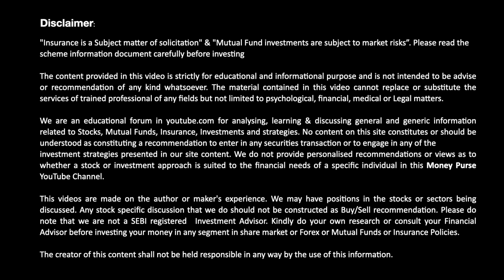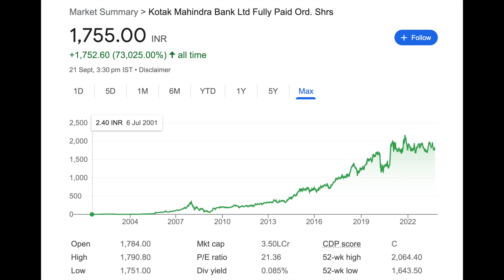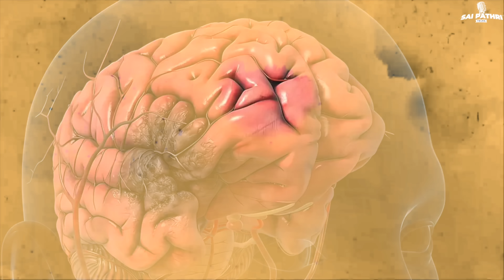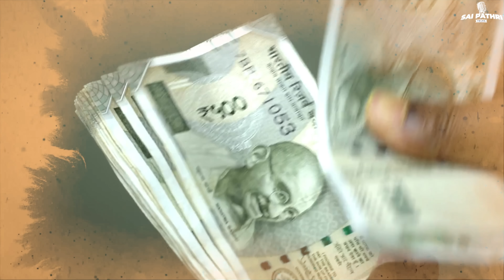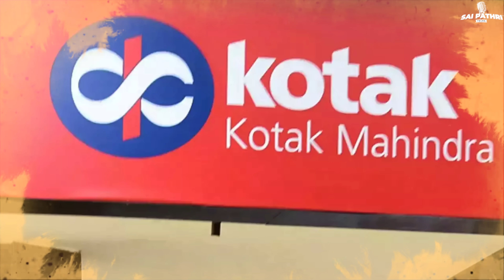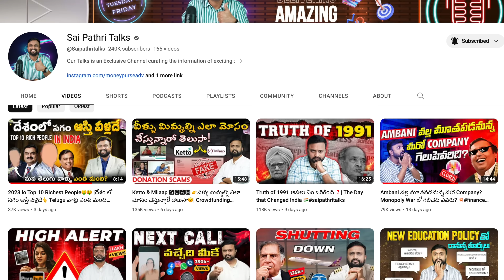Real Truth Of Kotak Mahindra Bank | Rise Of Kotak Mahindra | Case study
In this video we explained you the Amazing Journey of Uday Kotak and his master strategies that made Kotak Mahindra bank one of the Largest private banks in India. You get to see the growth timeline that are main reasons in Kotak Mahindra banks Mutlibagger performance in Financial Markets

Team Sai Pathri Talks

00:00 Intro
02:31 The Beginning
05:49 Rise Of Kotak
13:26 Growth of Kotak Mahindra